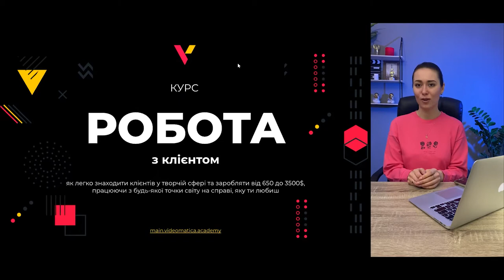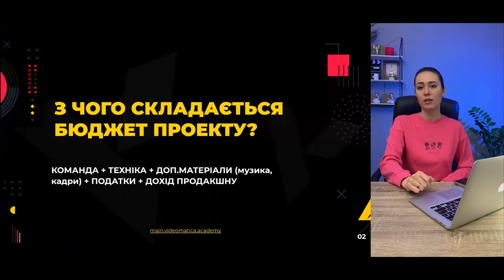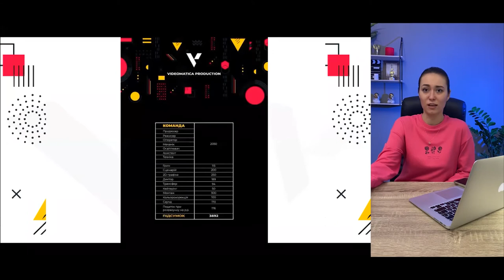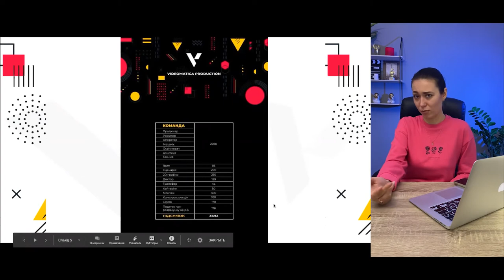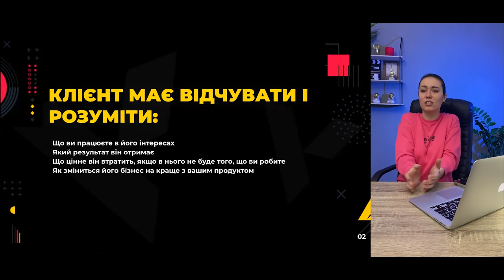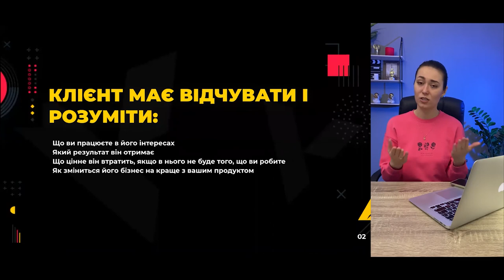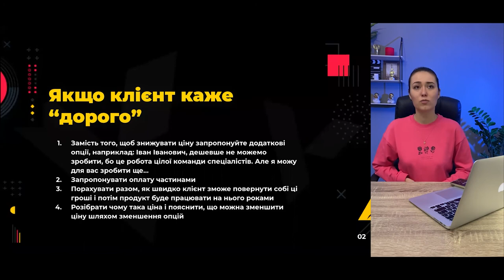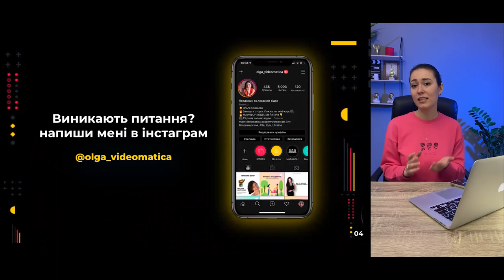Робота з клієнтами 6 -MOTION DESIGN PRO 2020